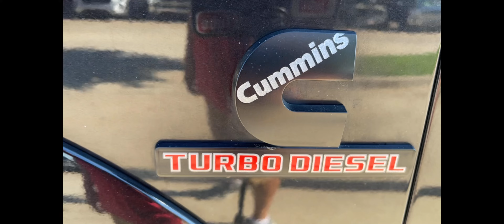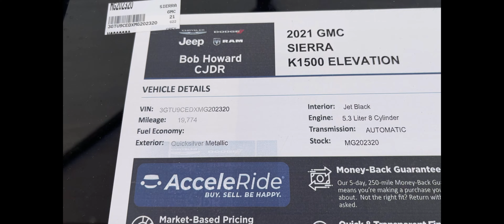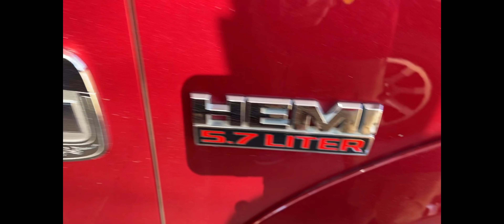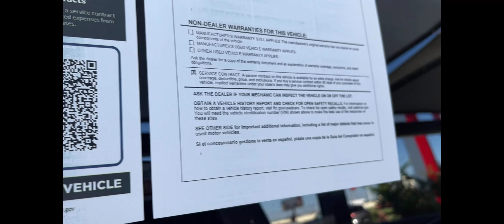TRUCKS,FOR DIFFERENT PURPOSES!!!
I HAVE A NEW RESPECT FOR TRUCKS NOW,I NEVER HAD BEFORE.ENJOY!!!